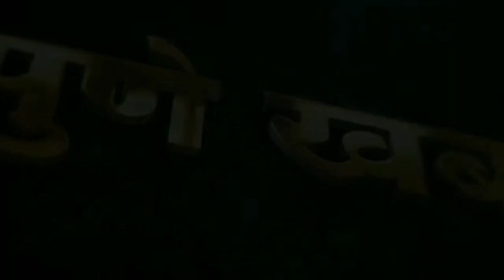खासदार श्रीरंग आप्पा बारणे यांच्या वाढदिवसाला सागर लांगे यांच्याकडून २५१ किलोचा केक...!